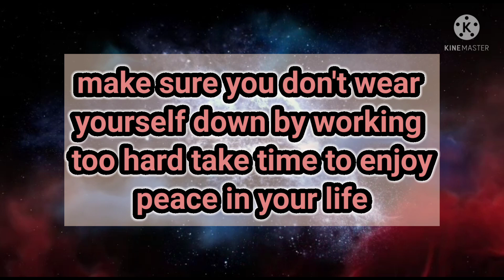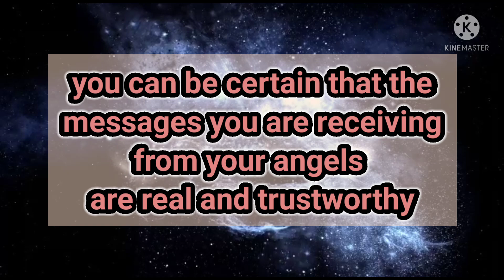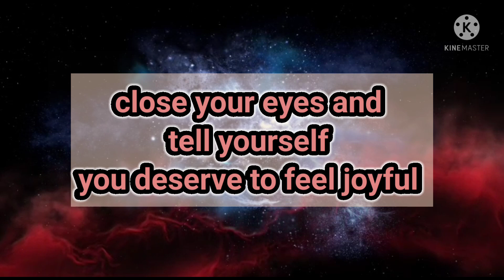77🌈Your Angel saying to you Congratulations 🌈❤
@Piu's Manifestation

This is a collective reading based on oracle tarot cards

This reading is based on tarot cards